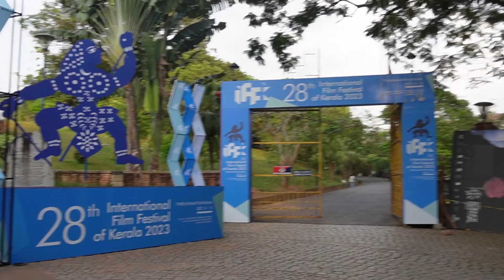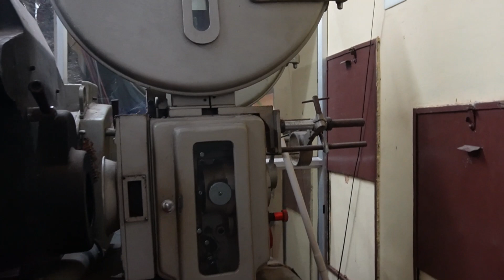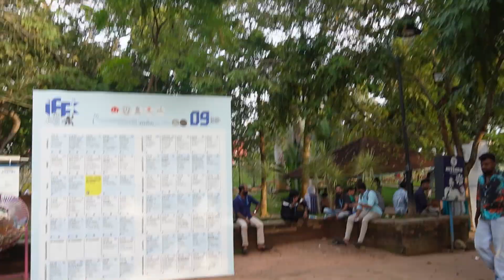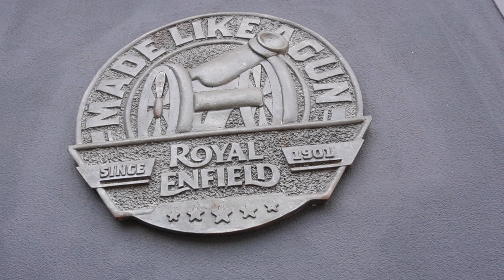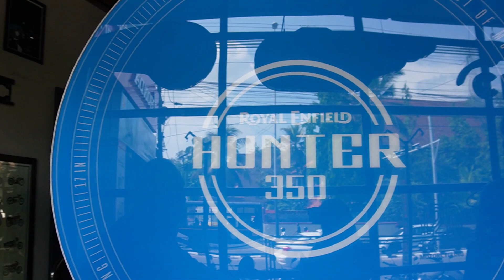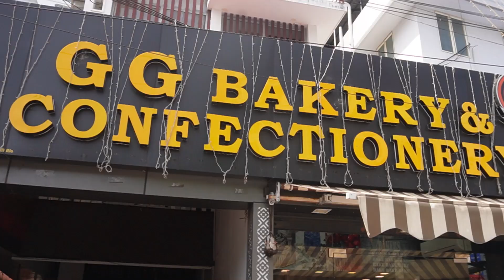വേദയുടെ അപ്പൂപ്പന് എന്താ iffk യിൽ കാര്യം പിന്നെ ഒരു ബുള്ളറ്റ് കൂടി എടുത്താലോ 🤔